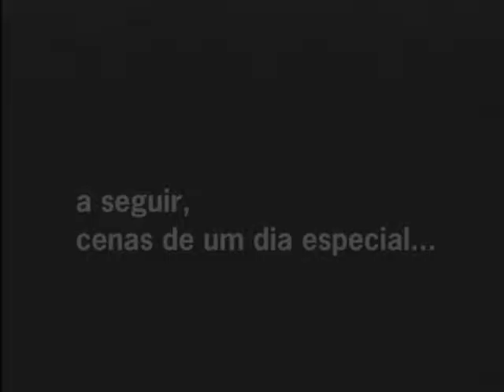Rafael Nascimento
Nascimento do Rafael.
14/05/2005